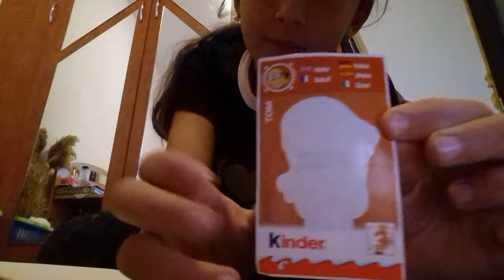HUsele mele de telefon